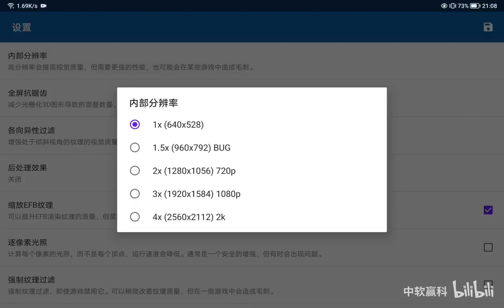Your phone can also play NGC version Call of Duty: Modern Warfare 3